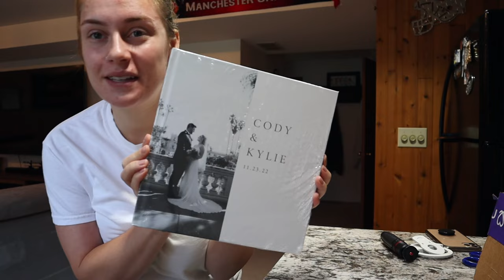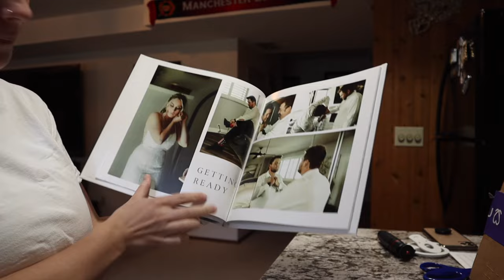MONDAY RESET | post sick cleaning + homemade bread + valentines gift for cody